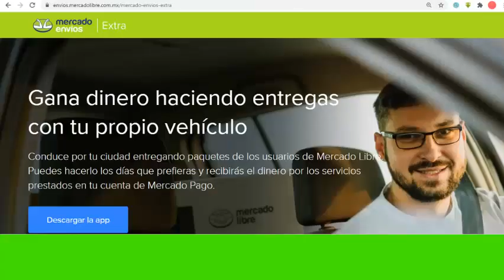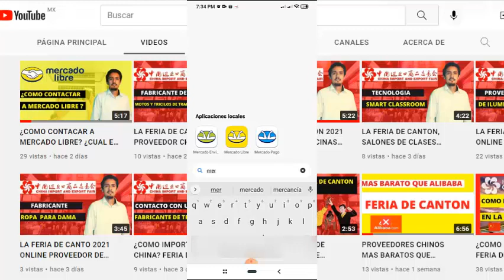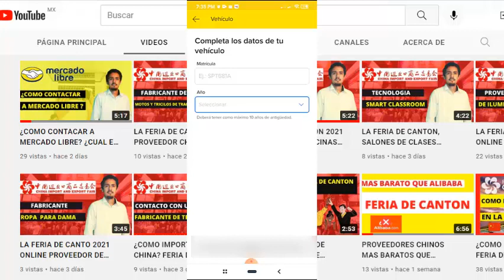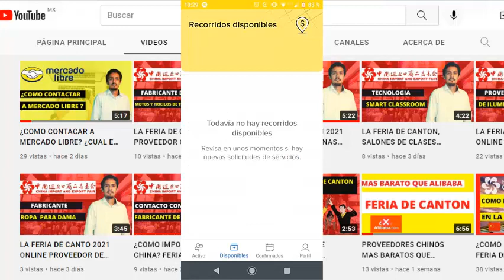¿QUE ES MERCADO ENVIOS EXTRA Y COMO REGISTRARSE? GANA DINERO ENVIANDO PAQUETES DE MERCADO LIBRE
UNETE AL GRUPO DE REPARTIDORES DE MERCADO ENVIOS EXTRA SEGUN TU CIUDAD

GRUPO REPARTIDORES :
AGUASCALIENTES